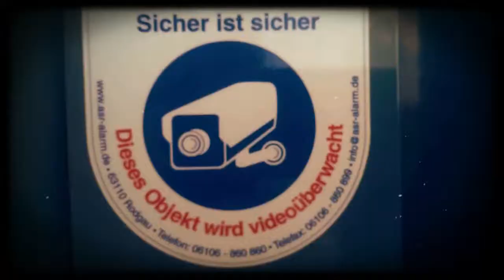Photo Shooting 4Family | 2014 | LÄSSIG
Take a look behind the scnes of the 4family photo shoot 2014.